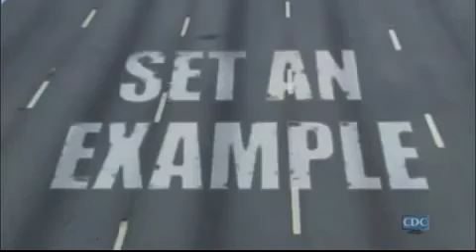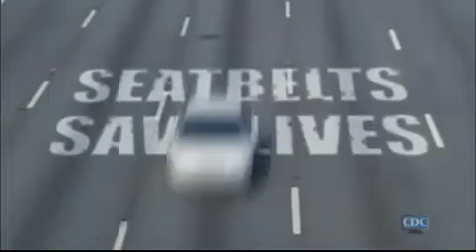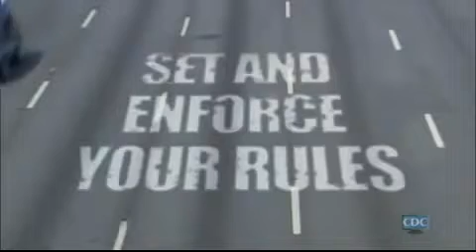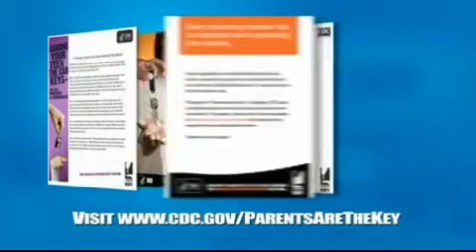Los padres son la clave